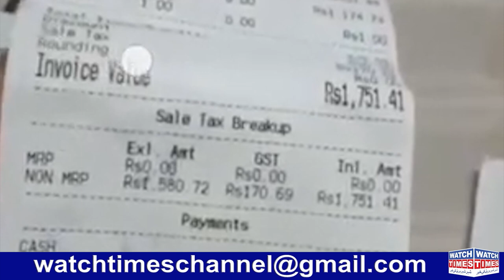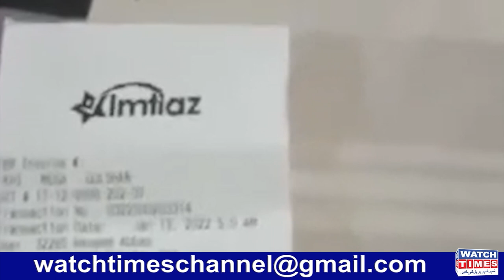Imtiaz Super Store Tax Chor inside Story | Big Scam of Imtiaz Super Store | CEO Imtiaz Super Store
Facebook Watchtimes